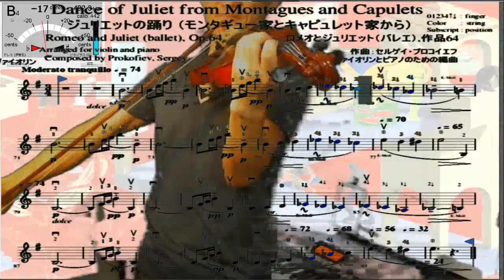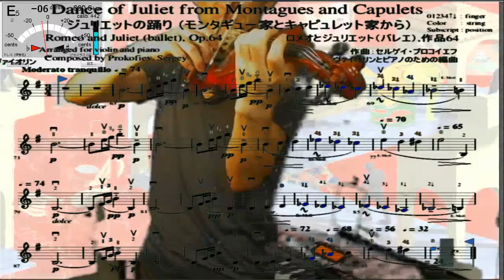Violin practice 34th, "Dance of Juliet" from Montagues and Capulets, Romeo and Juliet by Prokofiev